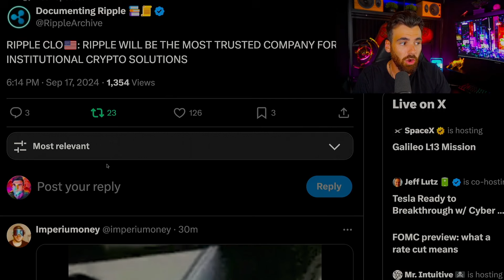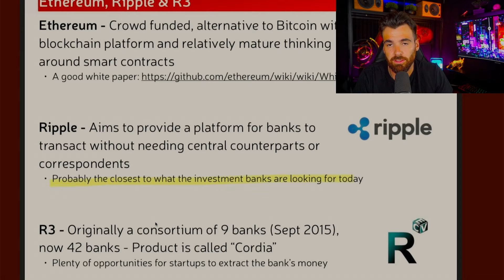Ripple is the winner in the USA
If you use code: "MICKLE1MO" you will get your first month completely free.

Merch!
micklemarkets.myspreadshop.com...

rDxBFHhgGKYKphFEtoyNvEmujC3ATGRqmN

Best altcoin. Top crypto now. What is Ripple? What Is XRP? How much XRP do you need? How much XRP? What is BTC? What is Flare? Flare network. FLR coin. XRP Coin. BTC Coin. FLR FLR Token Now. What just happened to XRP and Ripple. Ripple IPO. When Will Ripple IPO.